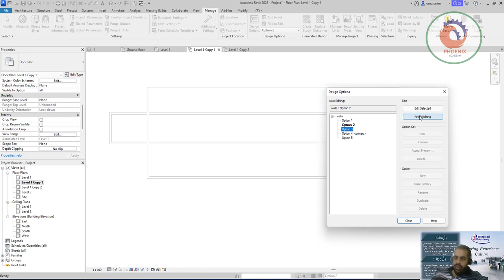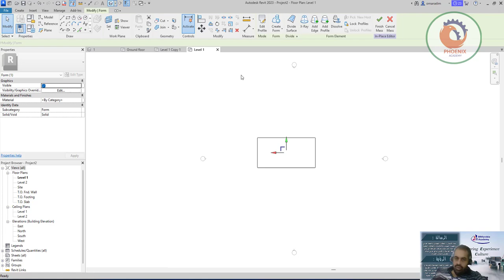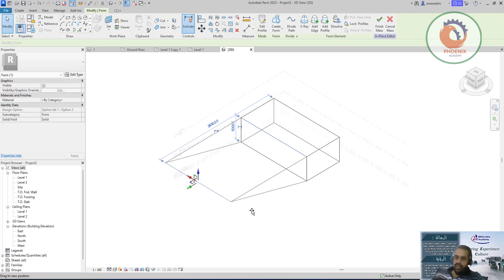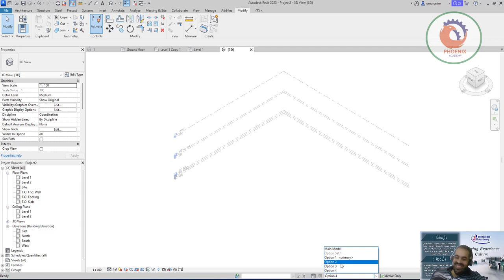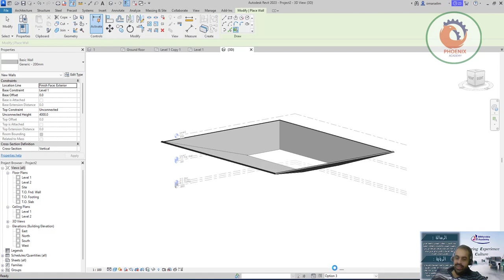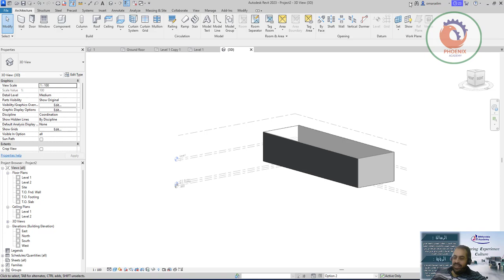revit ريفيت Design Options and Masses